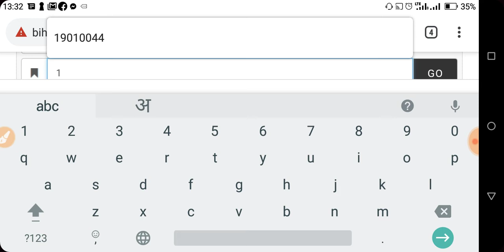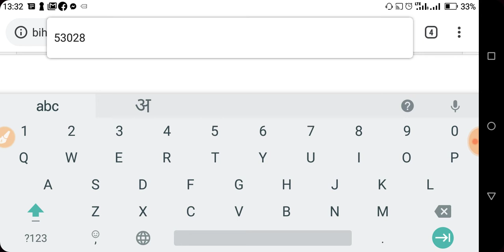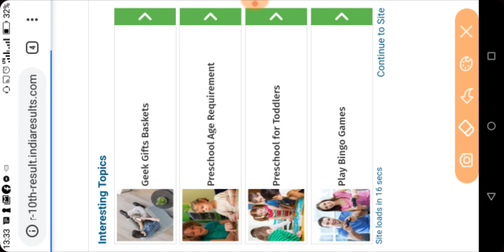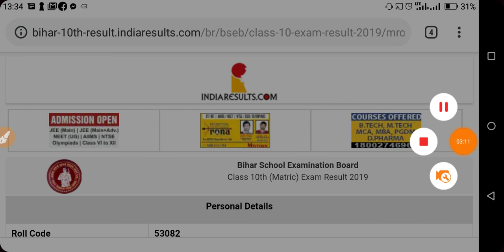Bihar board matric result 2019 out comment your roll code roll number